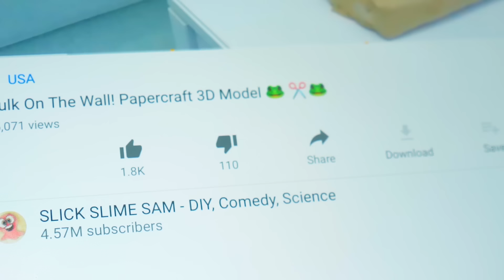Camaleão Autômato Antiestresse DIY de Brinquedo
Às vezes, para manter a calma você precisa de um poderoso antiestresse! Ainda hoje, o Sammy estava muito preocupado... e ele precisa se acalmar urgentemente! Assim, a Sue inventou um novo artesanato. Um camaleão antiestresse!

Então, hoje vamos fazer um camaleão autômato antiestresse! Já preparamos modelos para o figurino dele. Eles parecem muito legais! Só precisamos pintá-los e colá-los juntos. Vamos pintar o camaleão com uma bela e natural cor verde. Parece muito natural! Patas, língua comprida - tudo como um camaleão de verdade!

Então começaremos a criar a caixa para que nosso animal se sente em cima. Este será um mecanismo muito interessante que irá impulsionar o camaleão e sua presa. A propósito, ela será uma lagarta fofa! Esta caixa será composta de 4 paredes, 2 delas transparentes. Com uma alavanca especial por dentro! Veja nosso vídeo cuidadosamente para aprender a fazê-las. Se tudo for feito de acordo com as instruções, o camaleão se moverá atrás da presa, e esta se afastará dele!

E o passo final é decorar nosso trabalho. Decoraremos a caixa com grama verde, e a cobriremos com paredes de madeira. Parece muito realista!

OPENING THEME
Title: Cuckoo